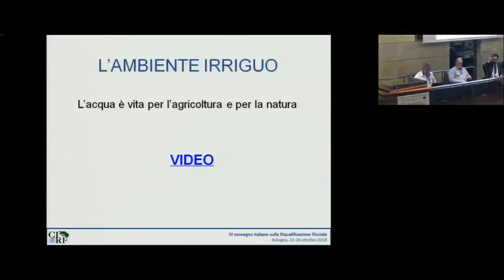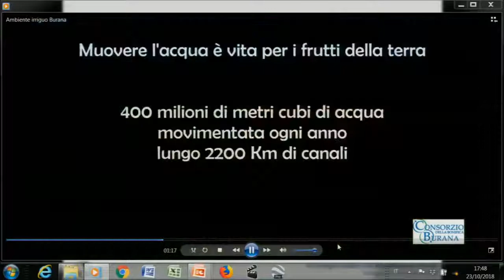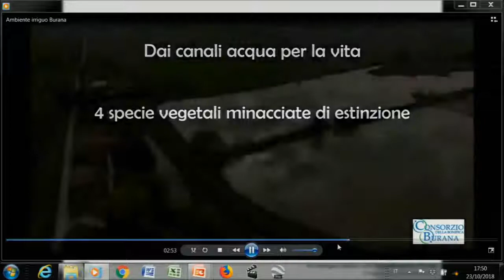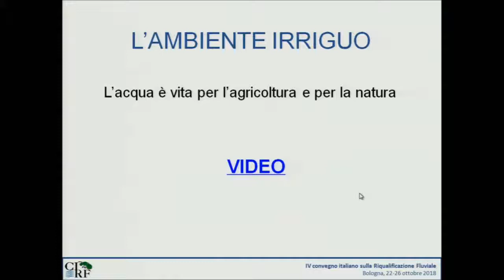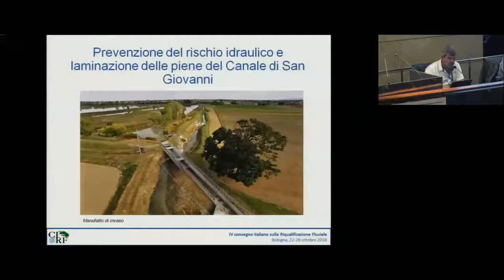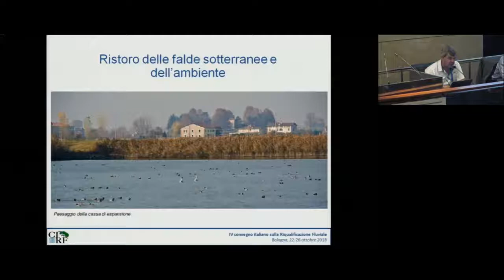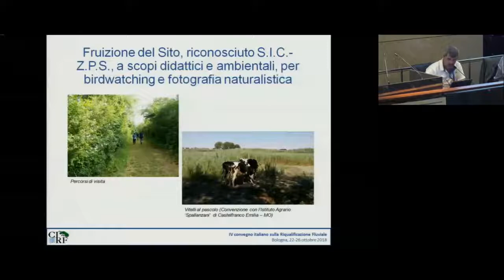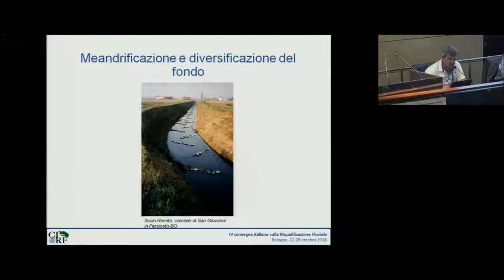Francesco Tonelli - Acque superficiali e ambiente: l’impegno del Consorzio della Bonifica Burana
Carla Zampighi, Francesco Tonelli, Elena Fanti - Consorzio della Bonifica Burana - Acque superficiali e ambiente: l’impegno del Consorzio della Bonifica Burana [RF2018 - IV Convegno Nazionale sulla Riqualificazione Fluviale 23 ottobre 2018]